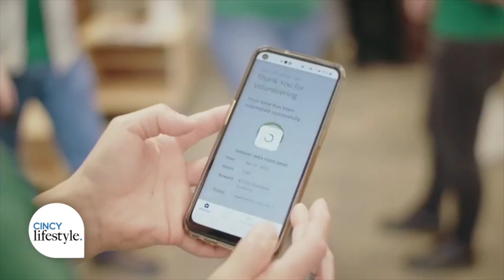Celebrating Community Heroes with Starbucks! | Cincy Lifestyle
The Starbucks Foundation’s Neighborhood Grants are making waves in local communities. Kelly Goodejohn, the Chief Social Impact Officer and VP for Starbucks, shares how we’ve supported over 2,800 nonprofits.